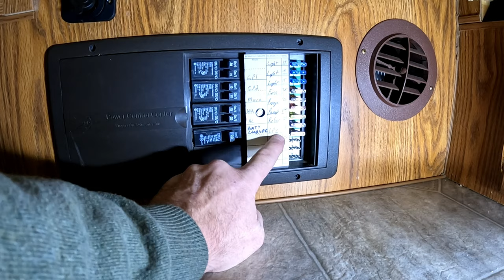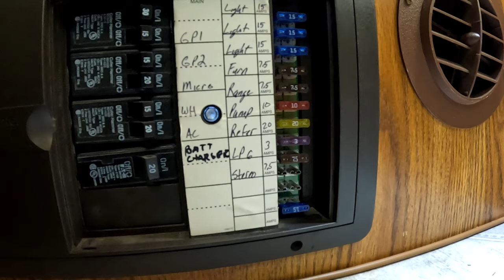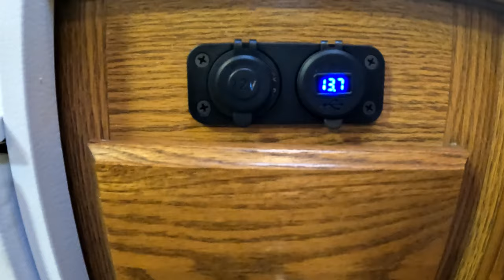Adding USB and 12 Volt Plugs to the Truck Camper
In this week's video I am doing a couple mods to the truck camper. I am always needing more USB plugs for charging the phone and camera equipment, so I decided to show you how I installed them. It's fun and easy upgrading your camper with modern features found in the new models. The project cost less then 30 dollars an took an hour to complete. This is not an instructional video and I'm no professional, I'm just showing you how I hooked everything up. I appreciate you checking out the videos when I'm working on the camper. Unfortunately, I cannot go camping every weekend, but I am dedicated to getting a video out every Tuesday. Next week I'll be back in the woods enjoying all the USB plugs I installed.
Be kind, Be Honest,
Kenny